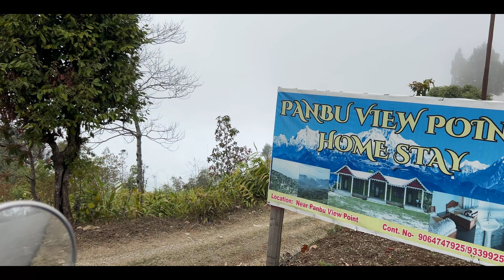Panbu -Secret Place of Kalimpong, পানবু ধারা ভিউ পয়েন্ট Off Beat Place Near Siliguri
শিলিগুড়ি থেকে অল্প দূরে কালিম্পং এর অফবিট জায়গা 360 view of Mountain, getting Viral day by day.